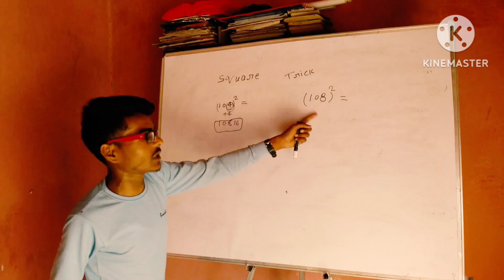Square Very Eazy Trick